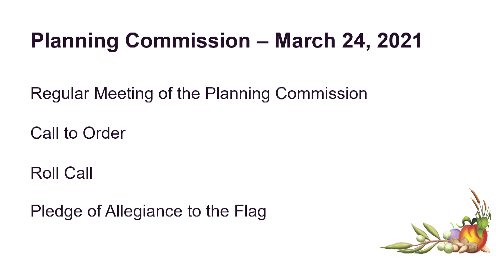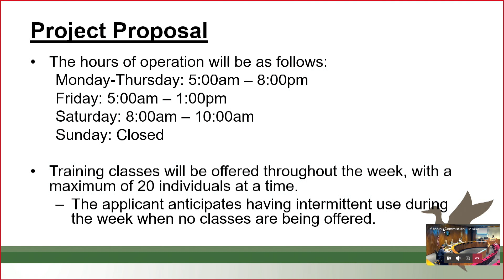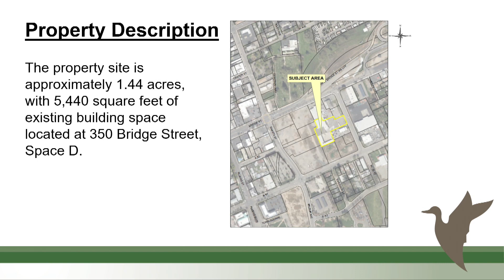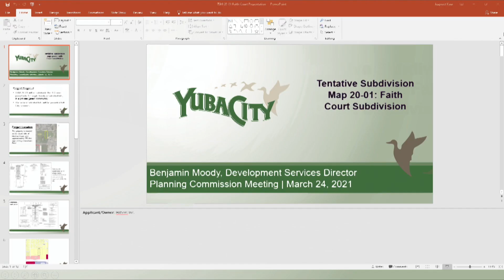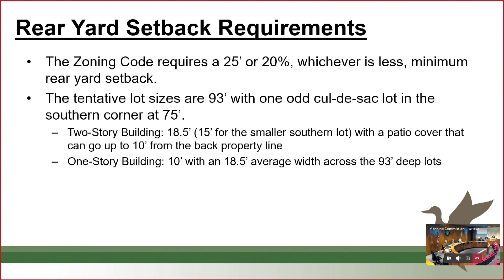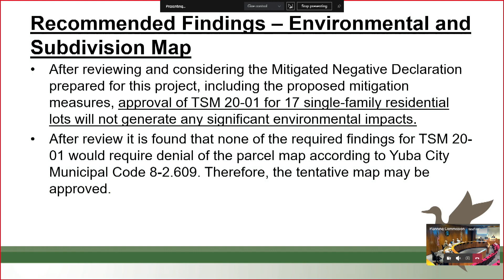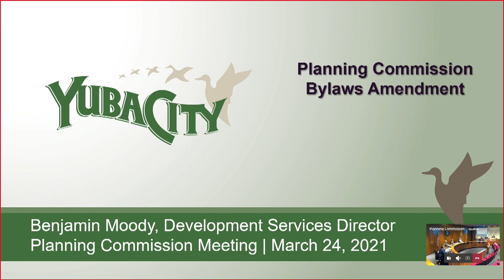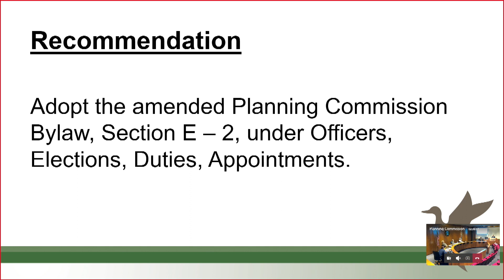Yuba City Planning Commission Meeting 3-24-2021